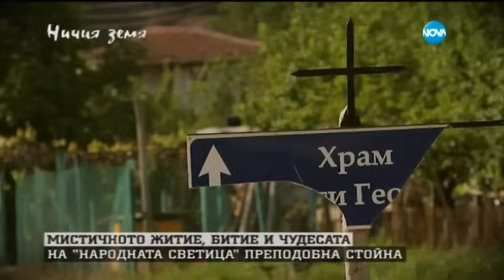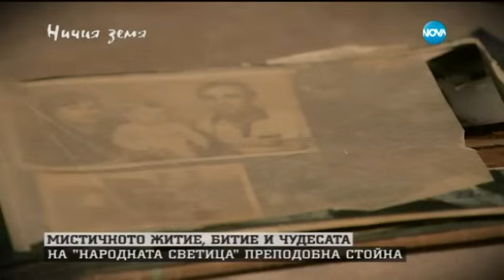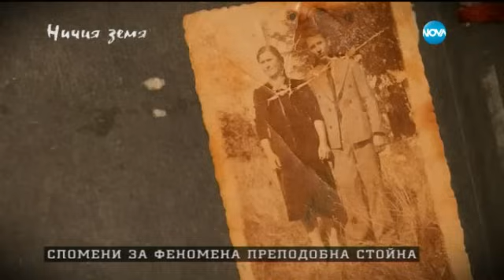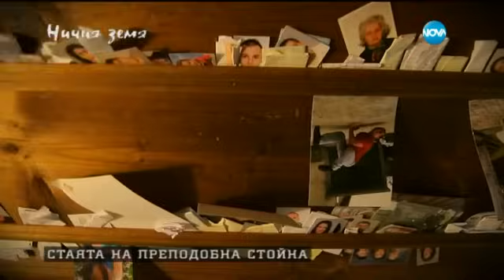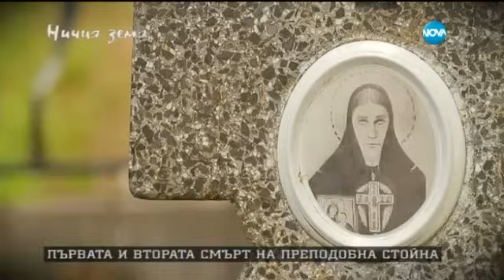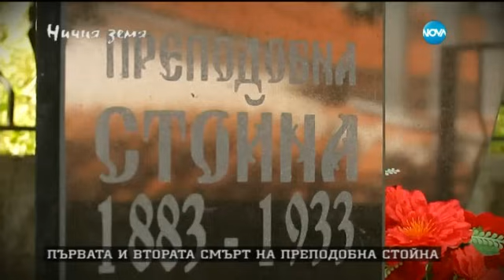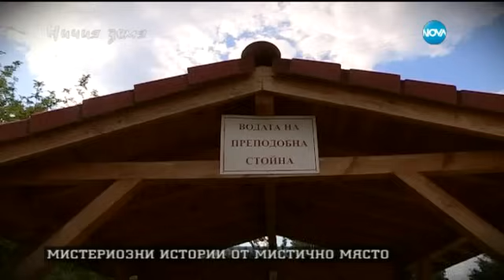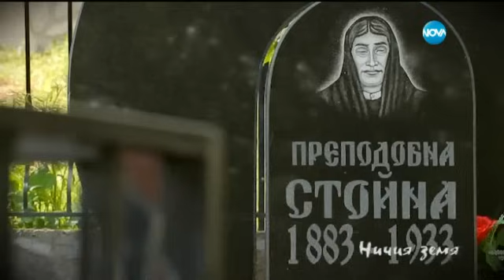„Ничия земя” за мистичното житие, битие и чудесата на Преподобна Стойна (27.06.2015г.)